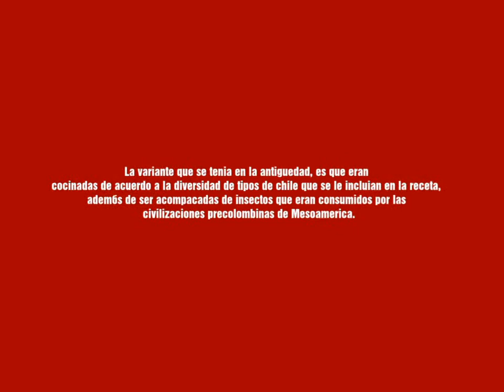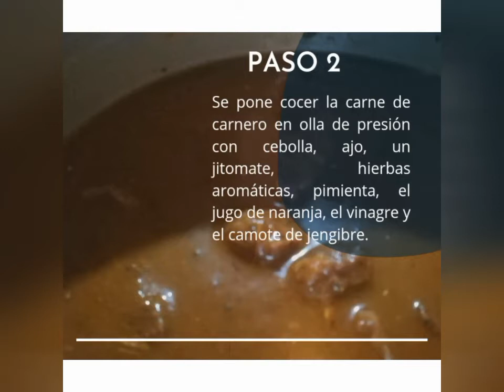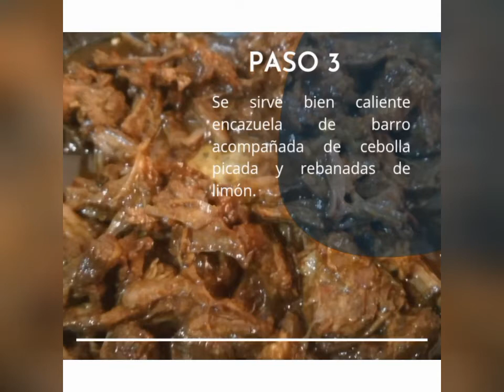GASTRONOMÍA DE AGUASCALIENTES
UNA MIRADA A LA COCINA E HISTORIA DE LOS SABORES HIDROCALIDOS...